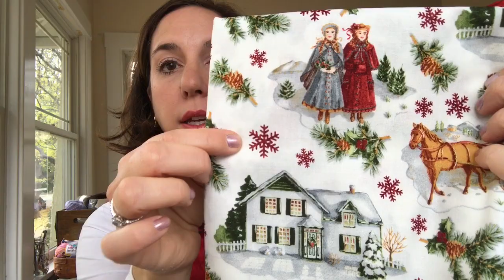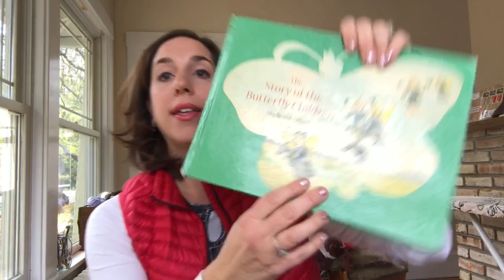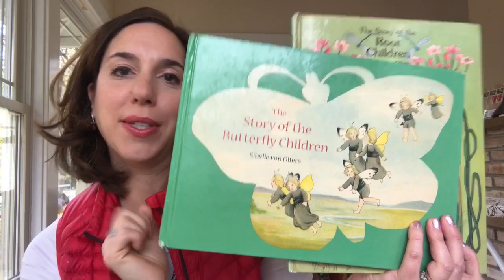Episode 53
Join us for the 12 Socks of Christmas KAL starting Nov. 1- Dec 31!! Please use the hashtag 12soc2017 on Instagram!! Sorry I said 2018 on the video! 😂 I don’t know what I was thinking!